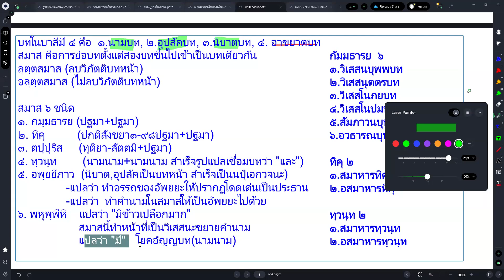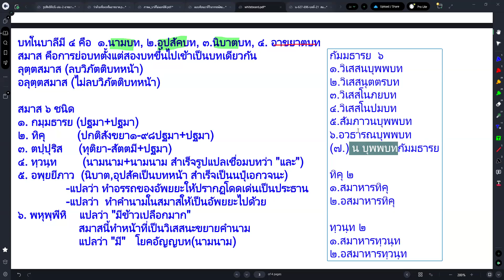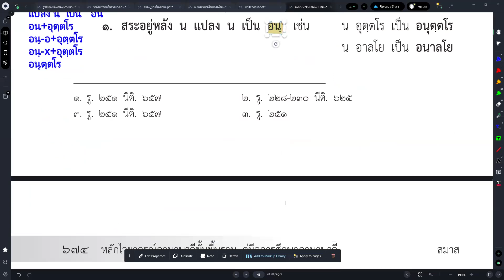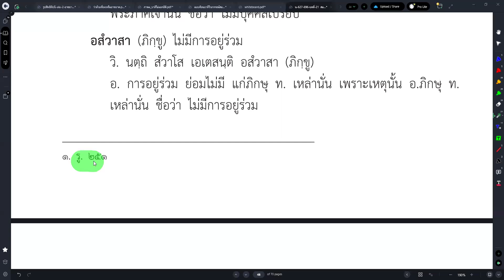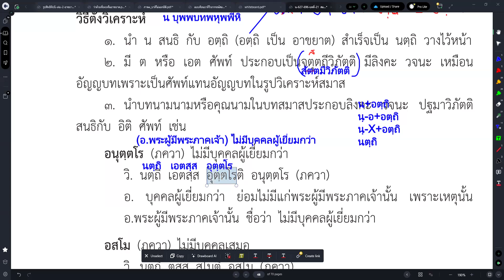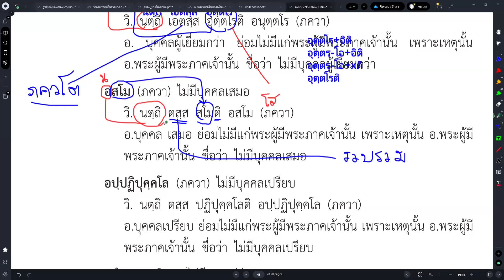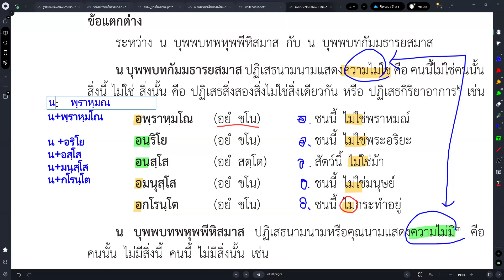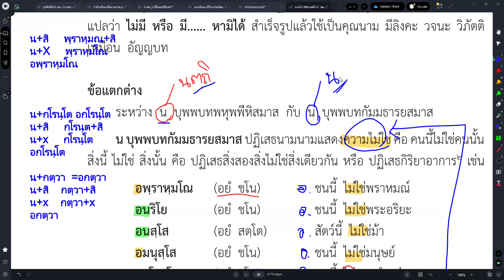#43 น บุพพบท พหุพพีหิสมาส